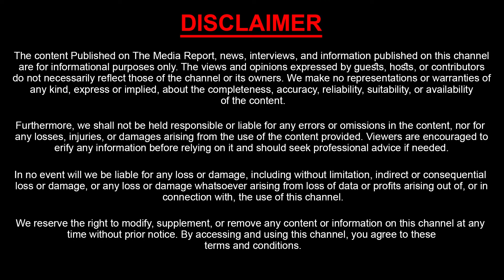రెడ్ హ్యాండెడ్ గా దొరికిపోయిన రాజ్ తరుణ్ | Raj Tarun & Malvi Malhotra Leaked Video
Watch : రెడ్ హ్యాండెడ్ గా దొరికిపోయిన రాజ్ తరుణ్ | Raj Tarun & Malvi Malhotra Leaked Video